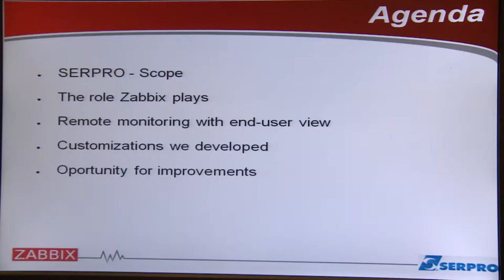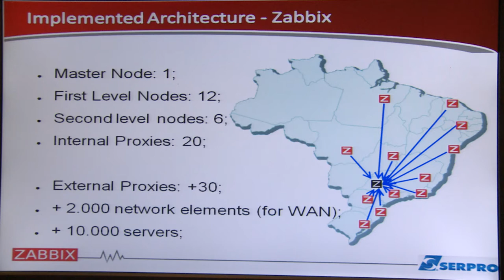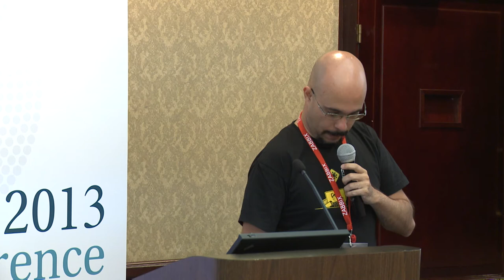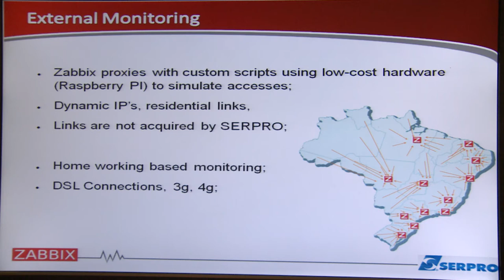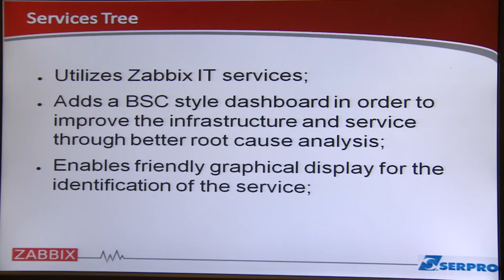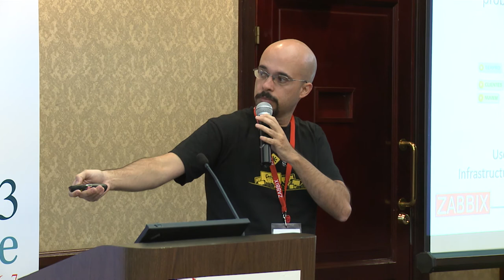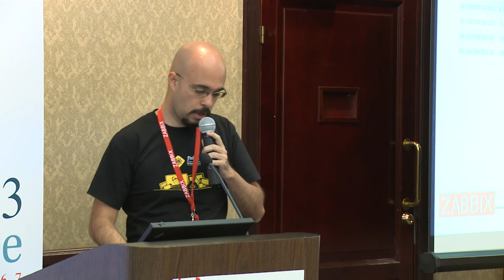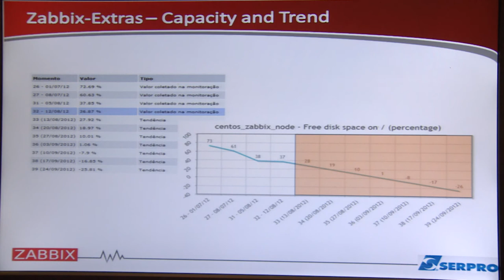Zabbix Conference 2013 - Adail Horst, SERPRO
Speaker: Adail Horst (Network Analyst, SERPRO)
Presentation: Zabbix to Monitoring Critical Environments of Brazilian Government - SERPRO